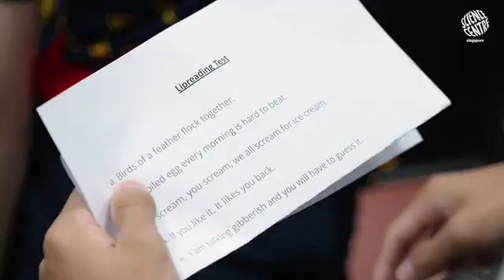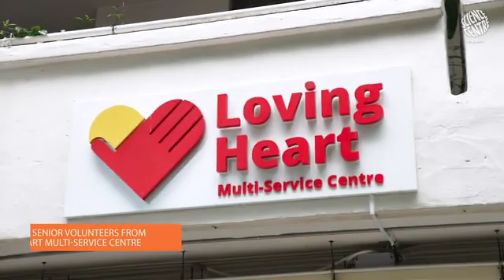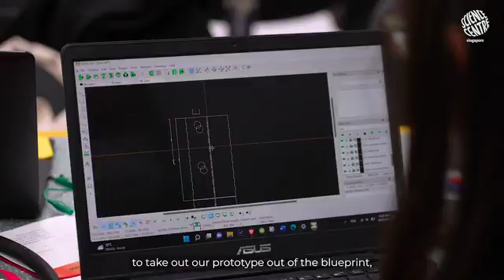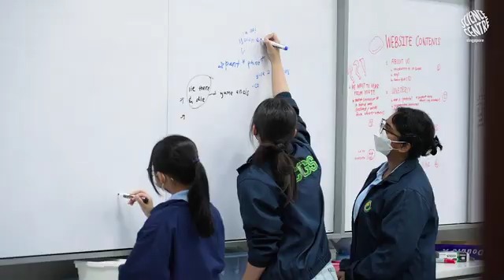Youth STEM Empowerment Programme 2022